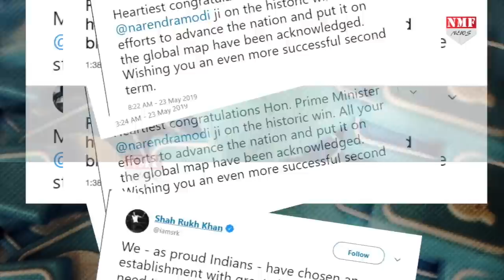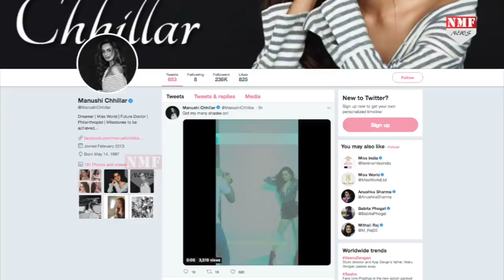BJP की जीत पर Manushi ने किया Tweet, तो Modi ने भी बोल दी बड़ी बात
Lok Sabha चुनाव में BJP ने शानदार प्रदर्शन करते हुए अपने दम पर 300 सीटों का आंकड़ा पार किया है…पूरे देश में मोदी लहर देखते हुए Bollywood Stars ने भी जमकर अपनी खुशी जाहिर की..जिसमें साल 2017 में miss world का खिताब जीत चुकी manushi chillar का भी नाम शामिल है…

Editor -Shrestha
Producer - Yasmeen